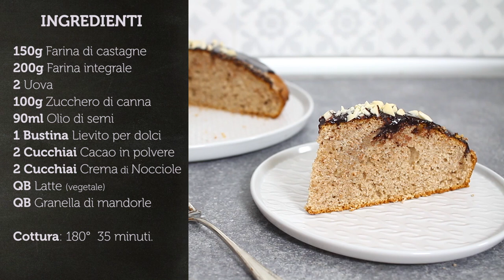TORTA SOFFICISSIMA ALLE CASTAGNE CON GLASSA AL CIOCCOLATO | LEGGERA SENZA BURRO | SOFFICE e GOLOSA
😀  LEGGIMI 😀 Clicca su ⬇"Mostra Altro"⬇

Torta alle castagne sofficissima e leggera, con sopra una glassa al cioccolato e granella di mandorle!

INGREDIENTI
150g Farina di castagne
200g Farina integrale
2 Uova
100g Zucchero di canna
90ml Olio di semi
1 Bustina Lievito per dolci
QB Cacao in polvere
QB Crema al cioccolato e nocciole
QB Latte
QB Granella di mandorle

Cottura: 180°  35 minuti.